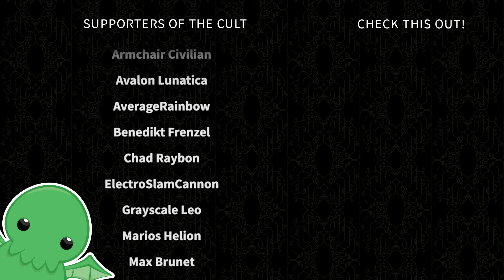Crusader Queens - Part 35 - Crusader Kings II: Holy Fury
It's time for the Crusader Kings to bend and spread for the Queens and Empresses, as they carve a bloody swath through the patriarchy and make their marks on medieval Europe.

Dea Vult.